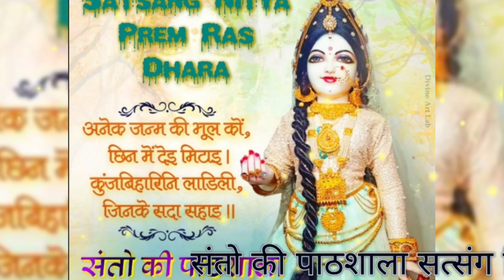नाम जप और सत्संग से लाभ।।पूज्य श्री स्वामी रामसुखदासजी महाराज।।ramsukhdas ji 0ravachan